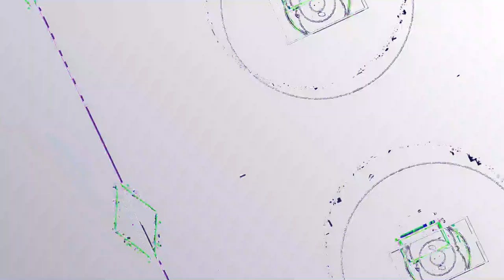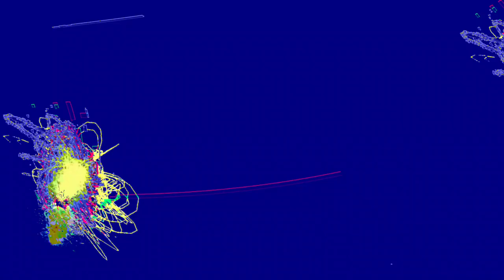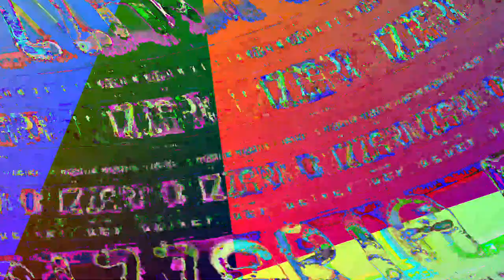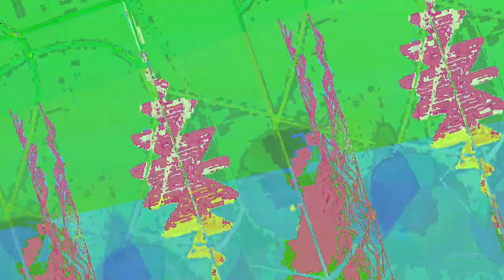[EPILEPSY WARNING] Movie 23 06 08 14h08m24s